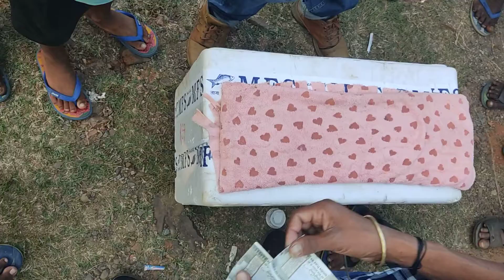Market blind game😅😅🤣